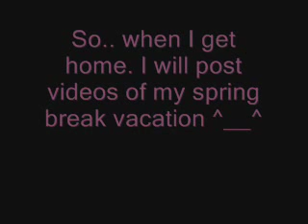Oh no! Sorry - Spring break problem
heheh; I knew I forgot something at home